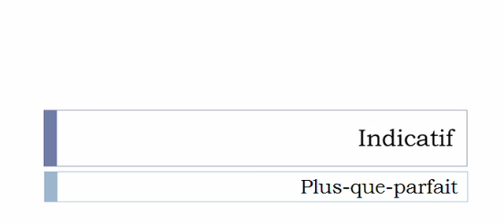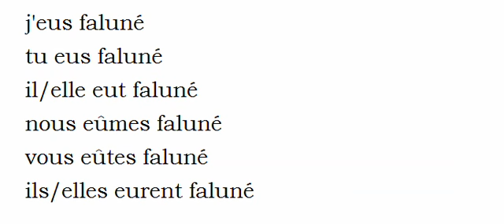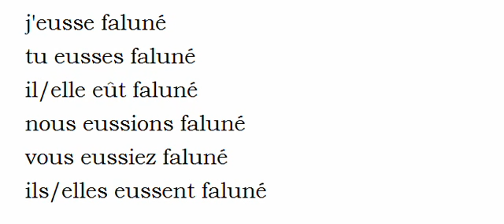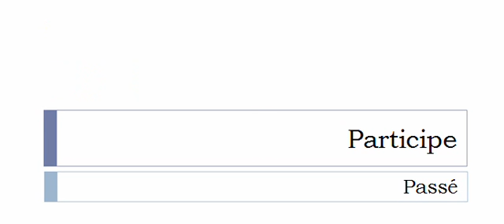Conjugaison française = Toutes les formes